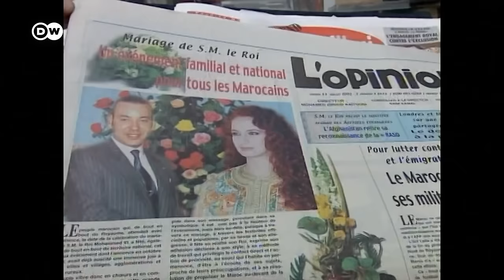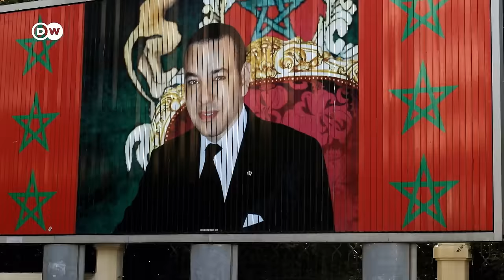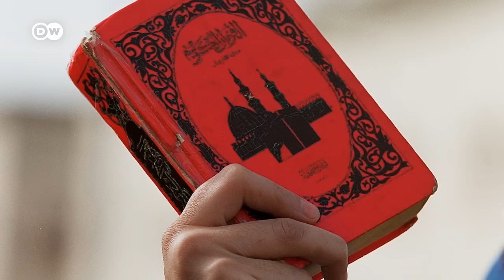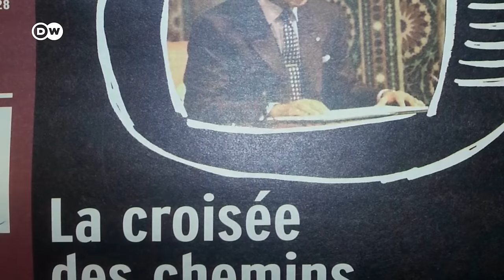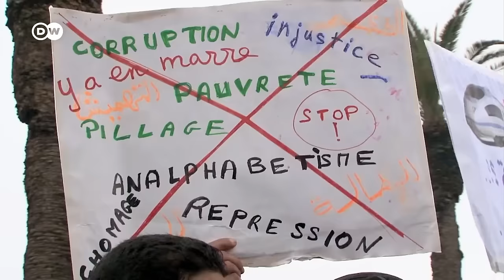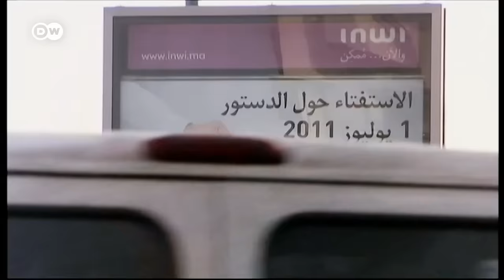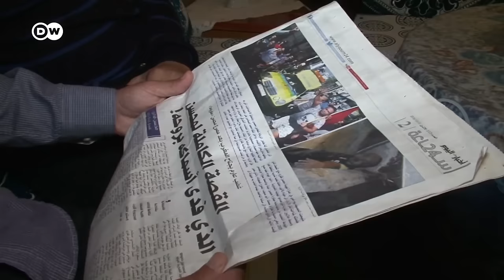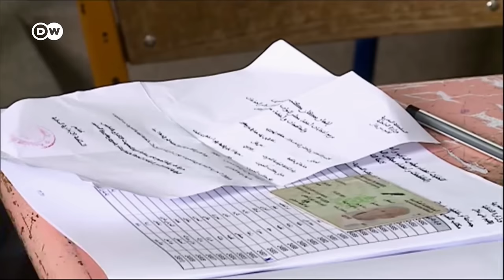राजा मोहम्मद षष्ठम - शक्ति की सीमाएँ [Mohammed VI - The Limits of Power] | DW Documentary हिन्दी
2019 में मोरक्को ने राजा मोहम्मद षष्ठम के गद्दी संभालने के 20 साल पूरे होने का जश्न मनाया. यह डाक्युमेंट्री उनकी दो दशकों की निरंकुश शक्ति के प्रभाव का आकलन करती है और उनके ऐसे व्यक्तित्व का चित्रण करती है, जिसे "गरीबों का राजा" और "संपत्ति का राजा" दोनों उपनाम दिए गए हैं.

मोरक्को साढ़े तीन करोड़ लोगों का देश है. यहां का राजवंश दुनिया के सबसे पुराने राजवंशों में से एक है और यहां के राजा के पास अपार शक्ति है. मोहम्मद षष्ठम या "M6", जैसा कि उन्हें मोरक्को में जाना जाता है, कुछ प्रगतिशील हैं. उनका देश गरीबी, अशिक्षा और अशांति से ग्रस्त है, फिर भी उन्होंने सामाजिक सुधार किए, संविधान का आधुनिकीकरण किया और अर्थव्यवस्था को बदलने के लिए काम किया है.

युवराज मोहम्मद ने 1999 में अपने पिता हसन द्वितीय की मौत के बाद उनके उत्तराधिकारी के रूप में गद्दी संभाली. कई मोरक्कोवासियों ने उन्हें आशा की किरण के रूप में देखा. अपने शासनकाल के शुरुआती वर्षों में उन्होंने एक उदार परिवार कानून पेश किया, जिसने महिलाओं को कई अधिकार दिए गए और उन्होंने कई बुनियादी ढांचा परियोजनाएं शुरू कीं. 2011 में जब अरब स्प्रिंग मोरक्को पहुंचा, तो मोहम्मद षष्ठम ने संविधान का आधुनिकीकरण भी किया. हालांकि, ये सुधार कभी पूरी तरह से लोकतांत्रिक नहीं थे.

यह डाक्युमेंट्री उनके 20 से अधिक वर्षों के शासन के बारे में महत्वपूर्ण सवालों के जवाब ढूंढती है. मोहम्मद षष्ठम अपने देश का भविष्य कैसे देखते हैं? उनके शासन में देश ने क्या प्रगति की है? क्या वह वास्तव में एक प्रगतिशील राजा हैं या क्या कुछ शक्तियों को छोड़ना केवल शासन करने की उनकी अपनी क्षमता को बनाए रखने के लिए है?